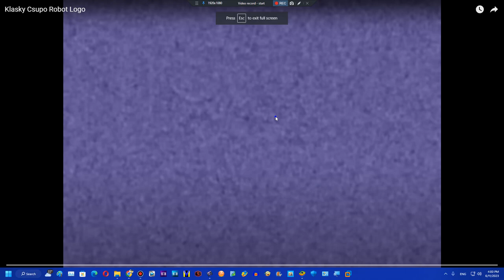Requested Oh My God, What Was That Csupo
This video was made back in 2021

Created on:
Audacity Versions
BlueStacks5
Wrapper Offline
GoAniFire
Wrapper Online Gold Replit
VideoMeld
Capcut 1.6.1
G'MIC Plugins
Pixelan Plugins
Zenote Plugins
Universal Plugins
VST Plugins
VideoPad
Alight Motion
Balabolka
Puffin Browser